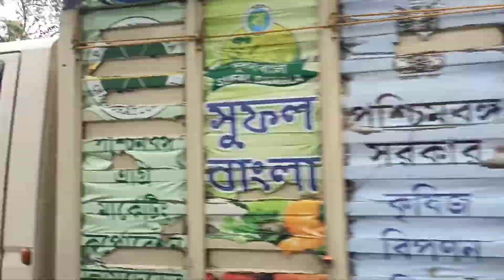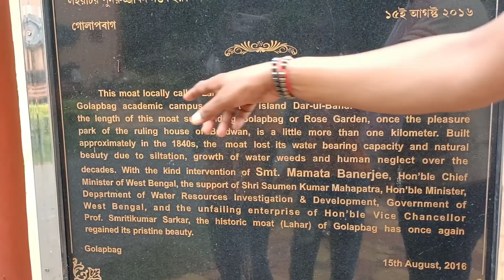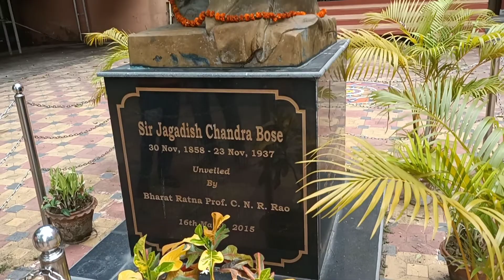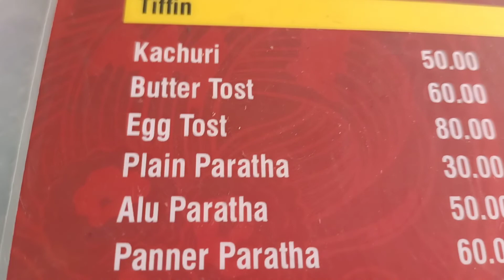our last day of Kolkata :( || with Guddu ||. Kolkata day - 11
this is our family more channel links

Keep fun guys